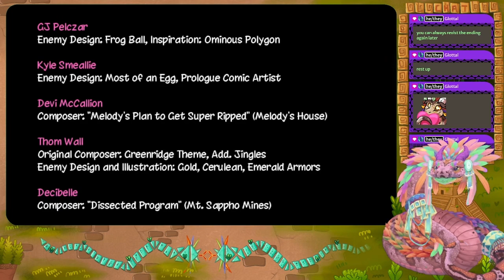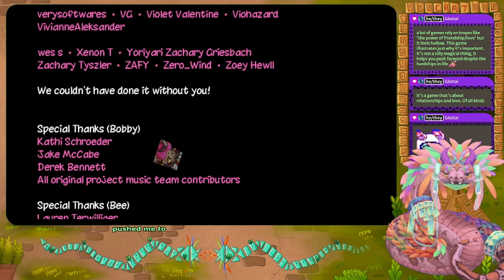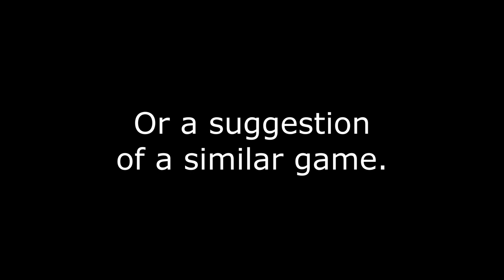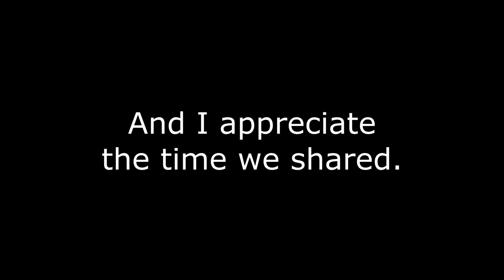Serpent smooches in SLARPG (Part 20)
Streamed Live On: 01-May-2023

One of the first few games I streamed, apologies for any audio scuff.

┏ Timestamps ┓
00:00 - Intro
00:05 - The Javis Show
09:17 - The Javis Fight
21:04 - Verena Fight
33:15 - Verena Chat
40:50 - Javis's Wants
43:39 - Be Not Javis
1:01:48 - Cool Pose
1:02:25 - Epilogue
1:30:00 - Credits